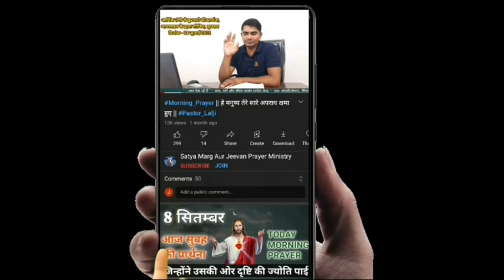Morning Prayer || Pastor Lalji || मैं आप चलूंगा और तुझे विश्राम दूंगा || 5 Jun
5 जून सुबह की शक्तिशाली प्रार्थना 🛐

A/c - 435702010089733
IFSC-  UBIN0543578

Satya_marg_aur_jeevan_prayer _ministry
Village:-Kodari(semara) Post:-Singarpur
District:-Ghazipur